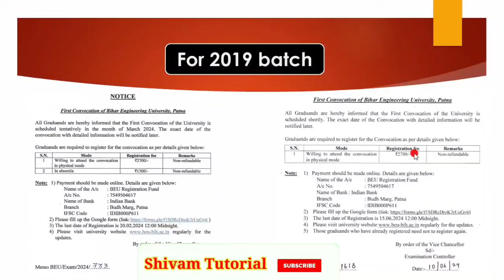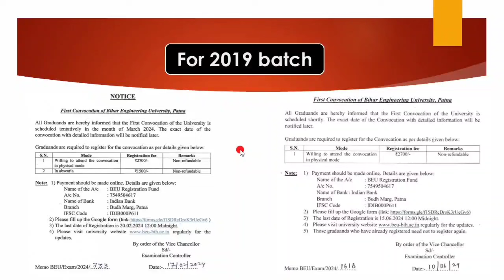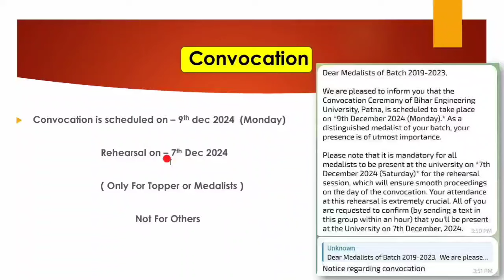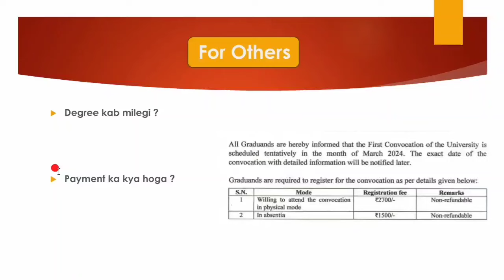BEU Patna 1st Convocation For 2019 Batch Students!Convocation Date Announced!Student के साथ हुआ मज़ाक